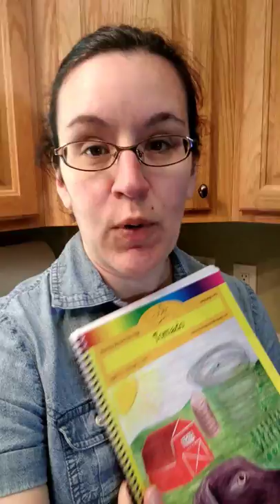Homeschool Reading Plan for Grade 3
I just couldn't wait to show you what came in the mail! I LOVE BJU Press Booklinks and wish there were more. I had the crazy idea to try and create a reading plan based just on booklinks, but there just aren't enough to fill a year. So, I started looking and was delighted to find that I could use just the LA portion of Moving Beyond the Page units.